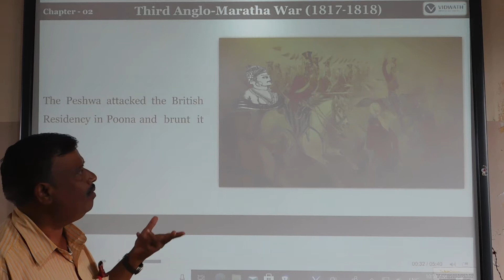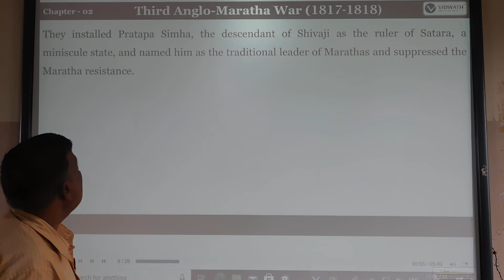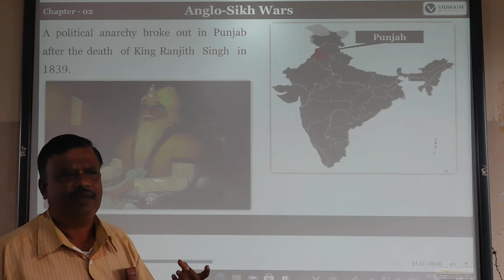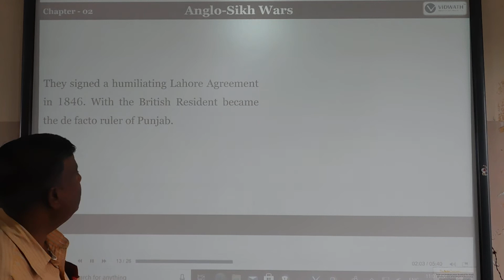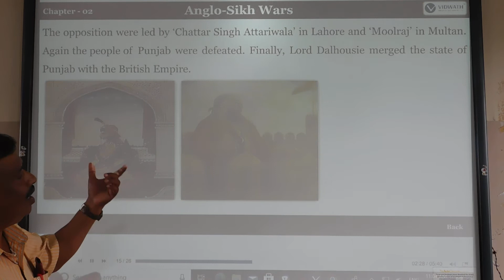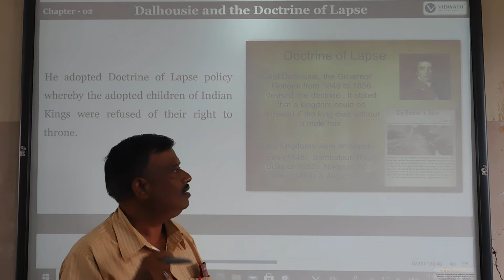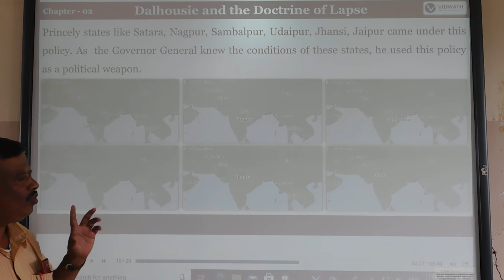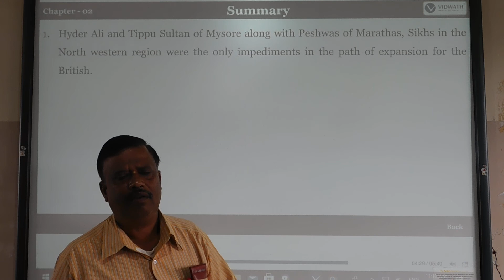10 std The Expansion of British Rule In India Part 3 By Vishwanatha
10 std The Expansion of British Rule In India  Part  3